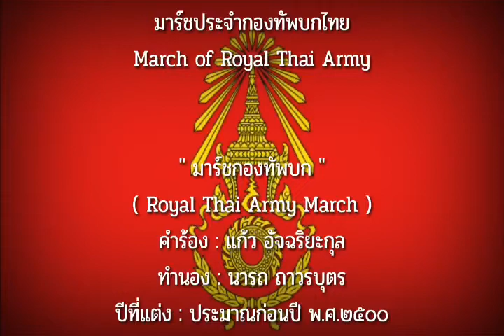มาร์ชกองทัพบก ( บรรเลง )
มาร์ชกองทัพบก เป็นเพลงมาร์ชประจำกองทัพบกไทย ประพันธ์ขึ้นในช่วงก่อน พ.ศ. 2500 ทำนอง เรียบเรียงเสียงประสาน โดย นารถ ถาวรบุตร คำร้อง โดย แก้ว อัจฉริยะกุล

เพลงนี้ใช้บรรเลงในงานพิธีการเกี่ยวกองทัพบก เช่น การสวนสนาม และเป็นเพลงบรรเลงบอกสัญญาณการเปิดสถานีโทรทัศน์ในสังกัดกองทัพบก ได้แก่ สถานีวิทยุโทรทัศน์กองทัพบกช่อง 5 (เวลา 04.50 น.) และสถานีโทรทัศน์สีกองทัพบกช่อง 7 (เวลา 05.00 น.)

    เกิดเป็นชายเชื้อชาติชาญ ทหารบกไทย เก่งกาจใจฉกรรจ์

    องอาจฟาดฟันรบรันปัจจา หากศัตรูจู่จะยกมา เข้าอาสาฟันฝ่ารักษาถิ่น
    เราเกิดเป็นไทยสมไทยอาจิณ ปราบริปูอยู่บนพื้นดิน จะประหารให้สิ้นพื้นดินไทย
    ทัพบกปกป้องคุ้มครองชาติไทย จะไม่ยอมหมู่อมิตรใด เลือดและเนื้อพลีให้ยอมถวาย
    ต่างยอมอุทิศใจกาย ชีวาตม์มลายยอมตายเพื่อชาติ เรารบจนใจขาดเพื่อชาติของไทย

        (ซ้ำ)

    ณรงค์การศึกเกียรติมีบันทึก จารึกประวัติศาสตร์ คุณความดีสามารถ ไพรีแพ้พินาศถอยไป
    วีรชนสมชื่อ คือบางระจันจำมั่นกันไว้ เราเกิดมารุ่นหลังทุกวัย ไม่ยอมโดยง่าย
    ขอตั้งใจว่าจะปฏิญญา ร่วมรักษาไทยมั่น ใจไม่หวั่นรุกโรมประจัญ โถมที่มั่นทลาย
    เราไม่ยอมถอยร่น เราคงรบจนเลือดหยาดสุดท้าย หากศัตรูมากน้อยสู้ตาย ฝากลายไว้ให้

        (ซ้ำ)

    เหล่าทหารเป็นสง่าท่าที อยู่เป็นศรีเฟื่องฟูคู่ไผท
    ปราบเสี้ยนหนามแดนดินจนหมดสิ้นไป ให้ไตรรงค์ของไทยคงอยู่
    เกียรติทหารกองทัพบกชาติไทย อยู่แห่งไหนภูมิใจไม่อดสู
    เกียรติประวัติชี้ไว้ใครใครย่อมรู้ ทั้งโลกเชิดชูทัพบกชาติไทยไว้แน่

        (ซ้ำ)